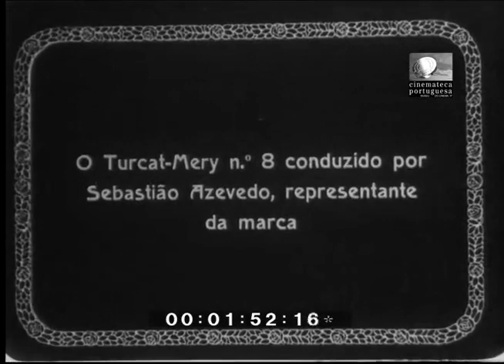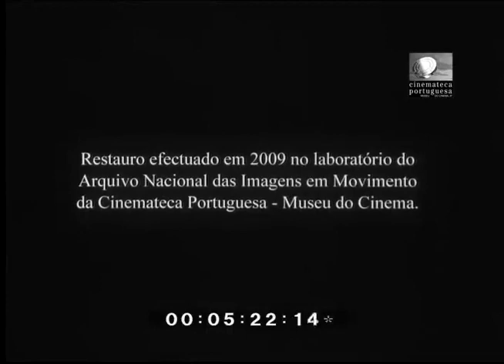Tráz-os-Montes 1925 1º Circuito Automobilista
foi em 1925  1º Circuito Automobilista Organizada pelo Jornal Sporting sob Patrocino da Câmara Municipal!!
370km Chaves/Mirandela/Vila Rial/Chaves